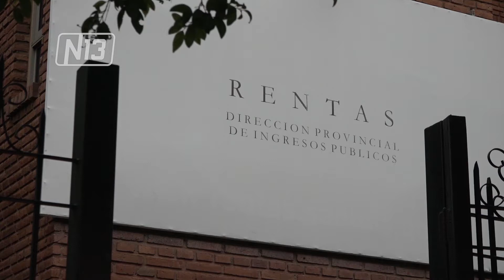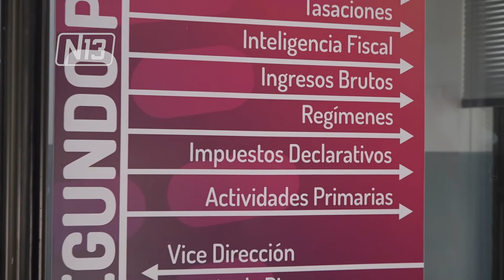NUEVA MEDIDA PARA EL PAGO DE IMPUESTOS PROVINCIALES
Este jueves la directora provincial de Ingresos Públicos, Cecilia Badaloni, informó que desde el 1 de febrero cada contribuyente deberá tener clave fiscal para el pago de impuestos.